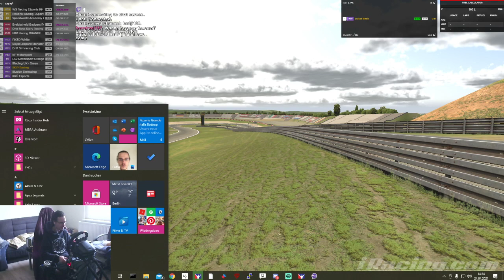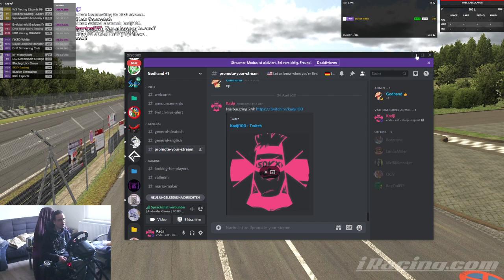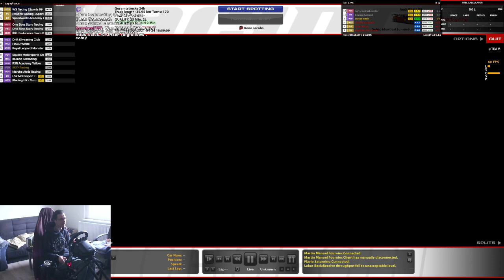Nürburgring 24h (Part 1/2)